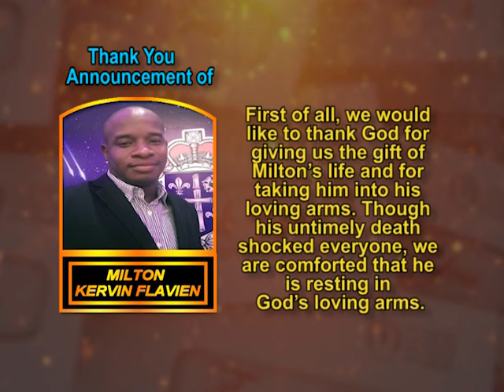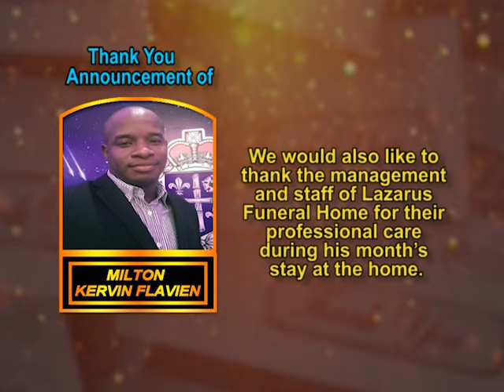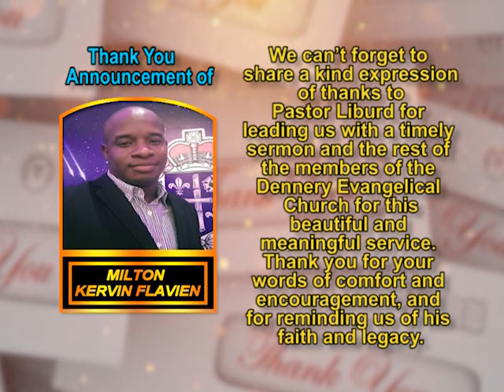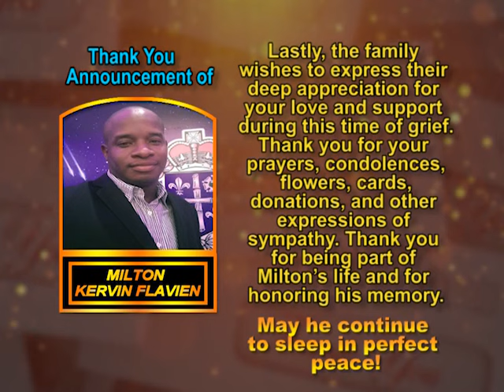Milton Kervin Flavien Thank You